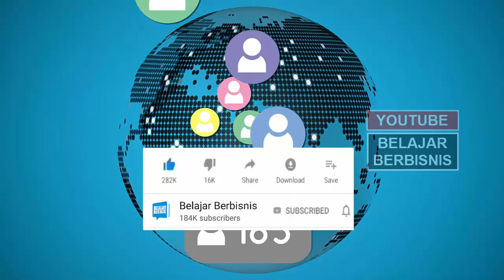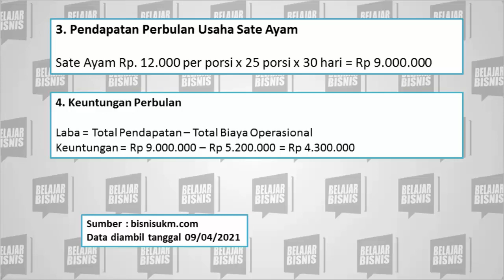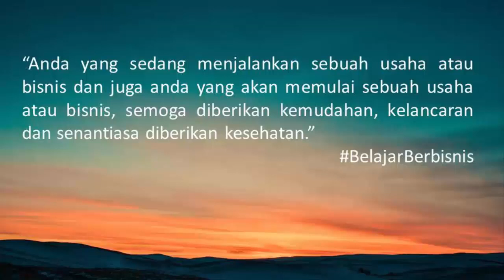PELUANG USAHA SATE AYAM BESERTA ANALISISNYA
Video kali ini tentang peluang usaha sate ayam beserta analisisnya.

Peluang usaha sate ayam di rumah untuk bisnis sampingan keuntungannya menjanjikan. Sebab makanan dari olahan ayam akan selalu menjadi favorit banyak orang. Salah satunya adalah sate ayam. Banyak orang yang menyukai sate ayam mulai dari anak-anak sampai usia lanjut.

Apakah Anda tertarik untuk memulai usaha yang satu ini? Sebelum memulainya simak dulu tips memulai usaha sate ayam berikut ini.